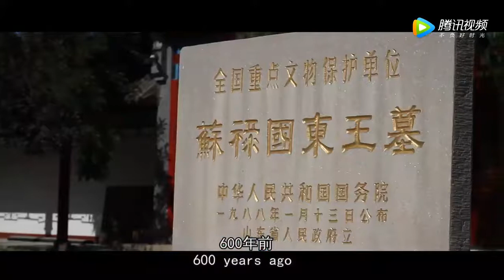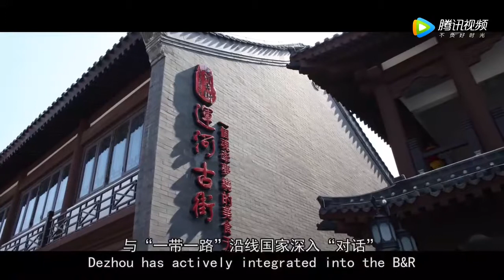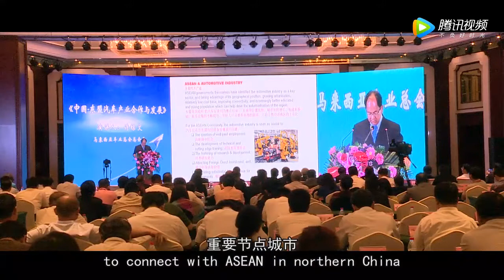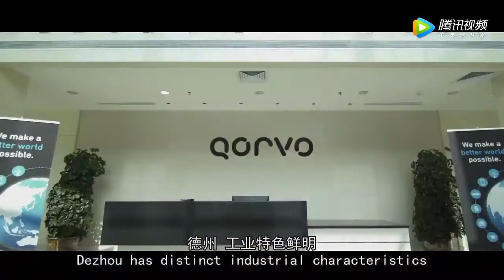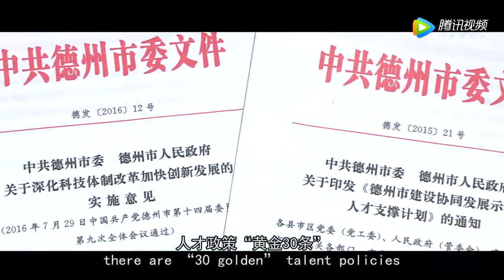Dezhou English Introduction to Dezhou China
ISAC connect teachers with jobs at colleges and universities in China. We recruit international teachers to work in China and be a part of the Chinese higher-education family. We also provide job opportunities at K12 school level.